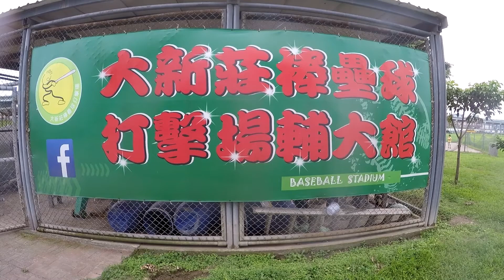CRAZvs 美麗殿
１０９年秋季聯賽７月１９日